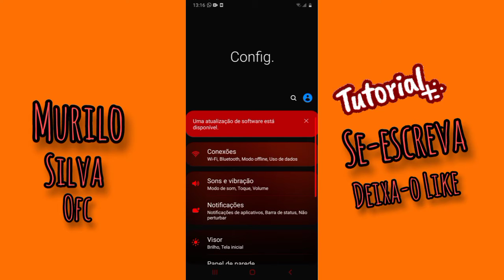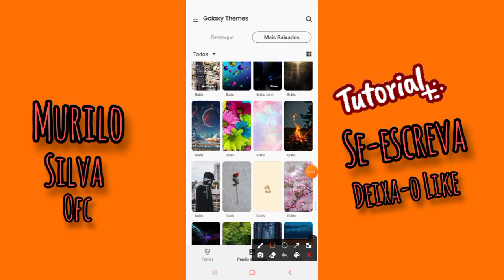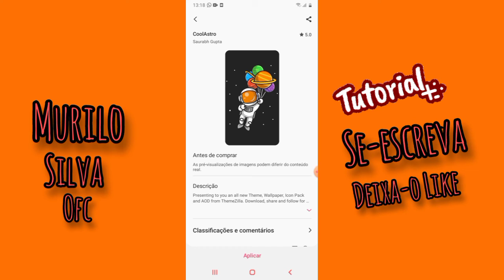Tutorial de como conseguir papel de parede gratis pela configuração!!!